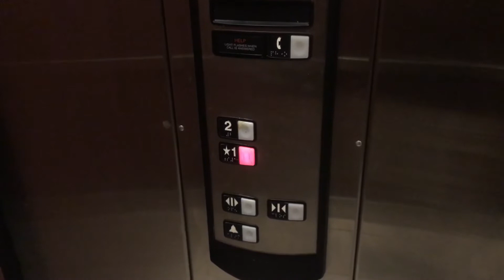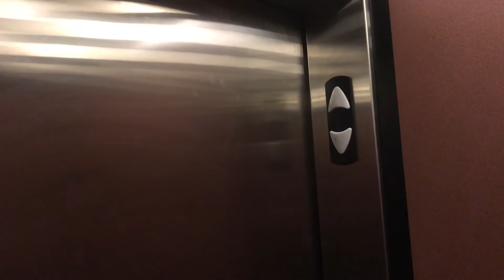2003 Schindler 330A hydraulic elevator at Days Inn Hotel In Benbrook, TX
Interlock date: February 2003